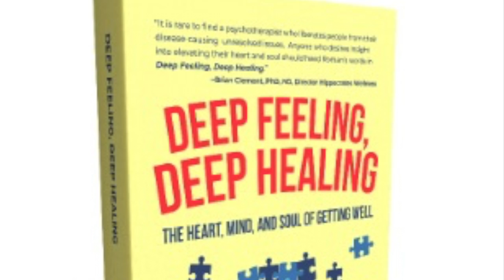Get Real With Andy, 8: A Return to Innocence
Return to innocence. Yes, it's possible. To reclaim the heart of a child. It's in us. Get Real, Get Well: The Power of Authenticity to Heal.